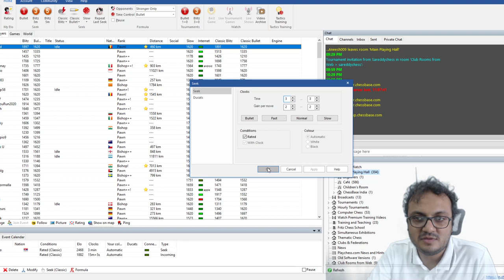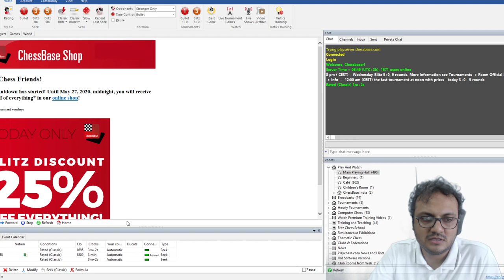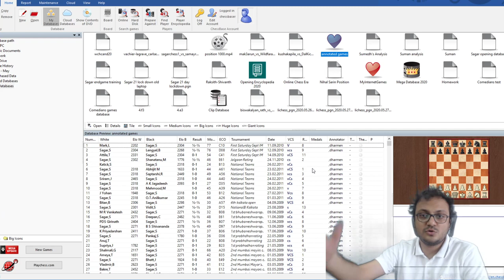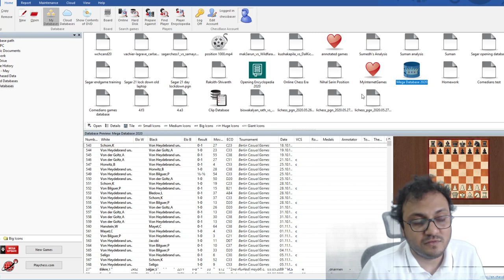Day 07: Improve your openings with IM Sagar Shah | d4-d6 a special weapon!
Google Pay ID: chessbaseindia@okhdfcbank

After a successful 22 day training session on imbalances and 15 day training session on the endgames, IM Sagar Shah is back with his new series of training material. This time it is improve your openings.

On the 6th day of training IM Sagar Shah speaks about the g3 system and also revise all the lines in the Nimzo Indian.